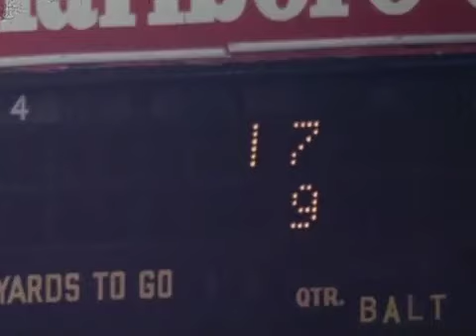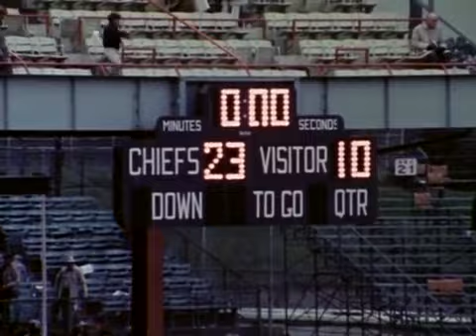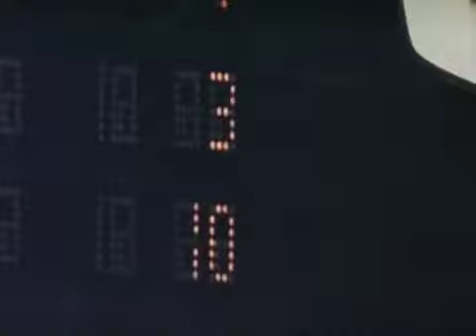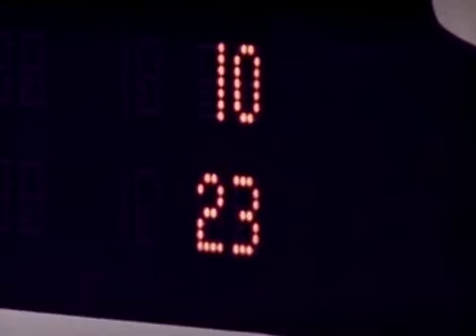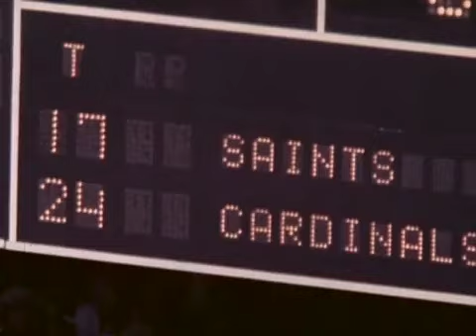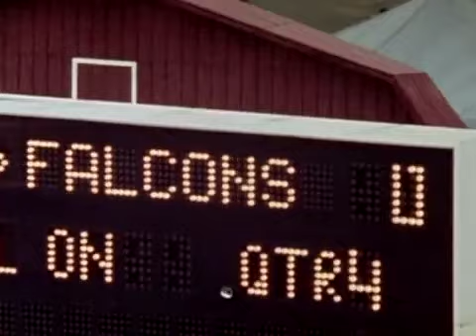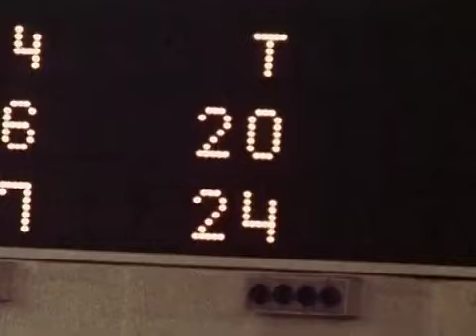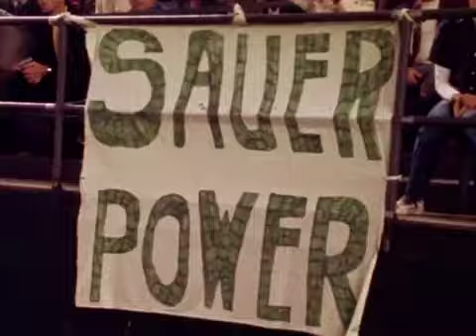TWIPF 1970 Week 4